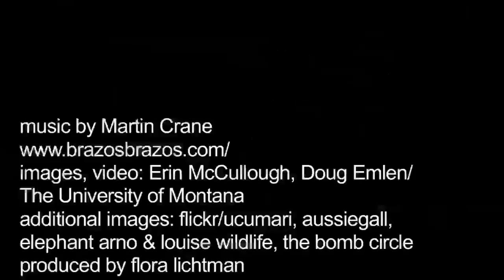This Beetle Puts the 'Extreme' in Extremity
The horn of a Japanese rhinoceros beetle (Trypoxylus dichotomus) can grow to be two-thirds the length of the rest of its body. And size matters. The male beetles use their horns to battle over feeding sites, where they also get access to female beetles. The longer the horn, the more reproductive success. So what limits horn-size? And why do some beetles have big horns and others puny ones? Biologists Doug Emlen and Erin McCullough of The University of Montana are looking into it.